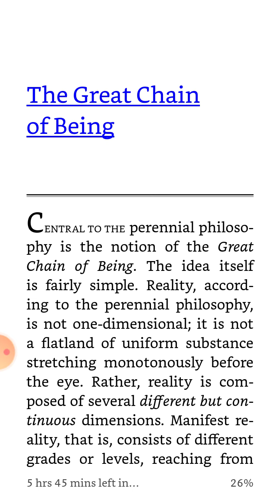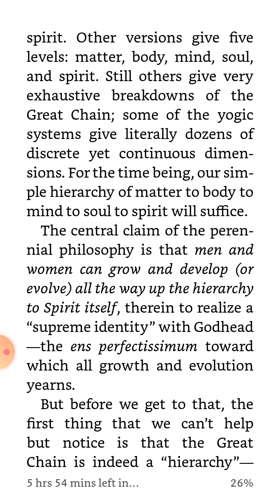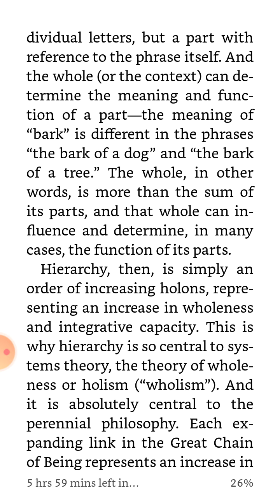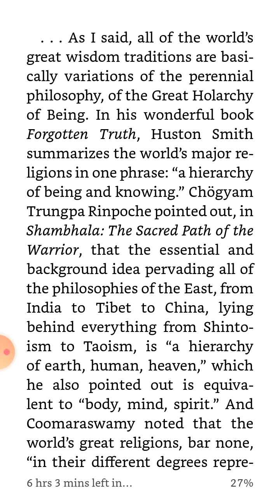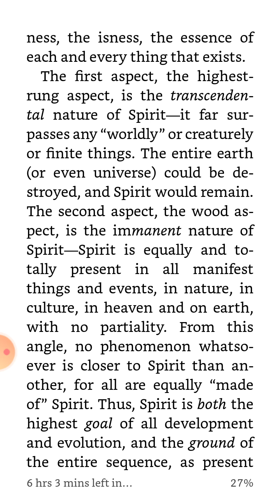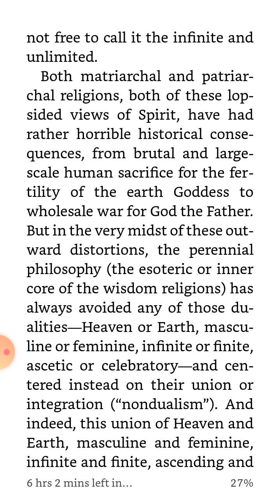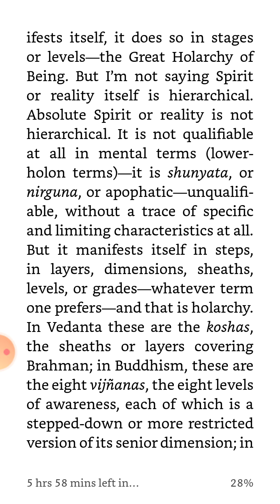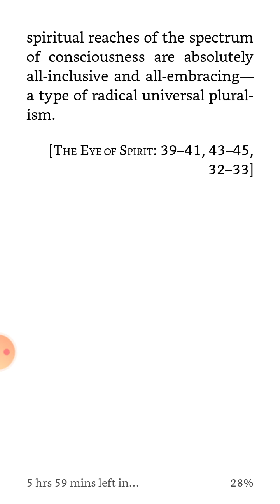The great chain of being.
From The Essential Ken Wilbur by Ken Wilbur
Read by R. A. Charles